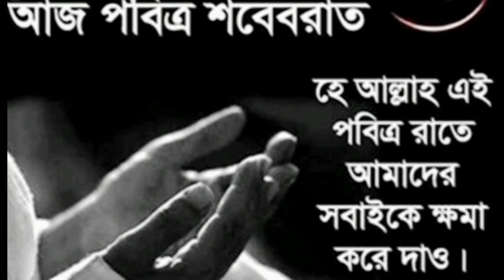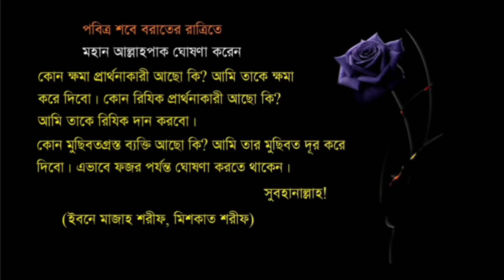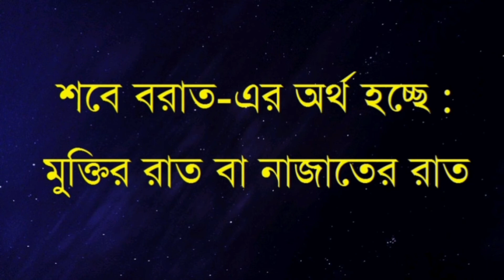পবিএ শবে-বরাতের শুভেচ্ছা।।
পবিত্র শবে-বরাতের শুভেচ্ছা।।

Hi everyone.Assalamu alaikum. Hope you all are doing well.In this video you can see my daily activities. I hope you all views will like this my video.Watching my video reagularly.